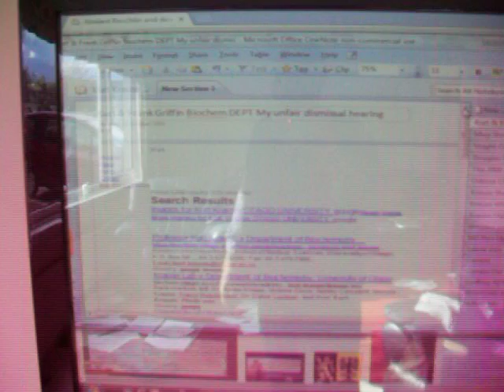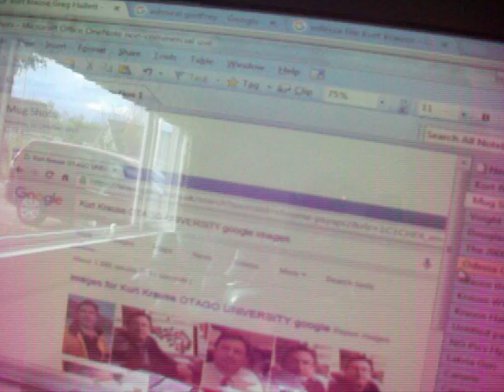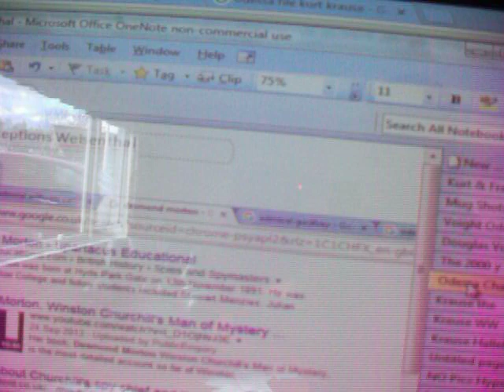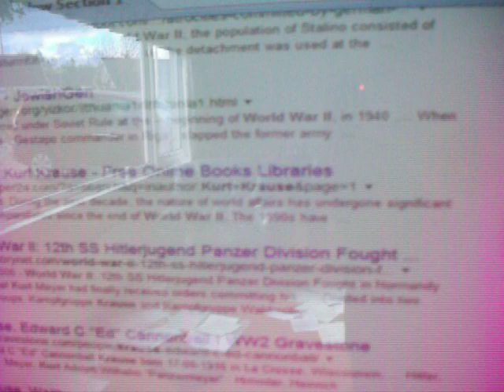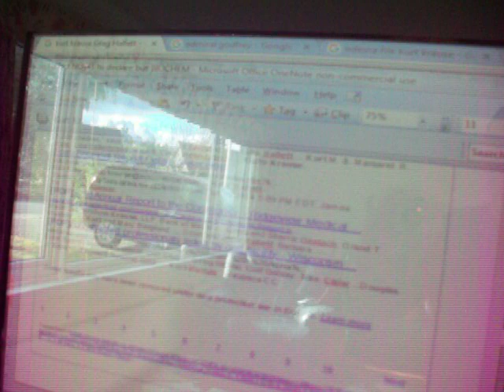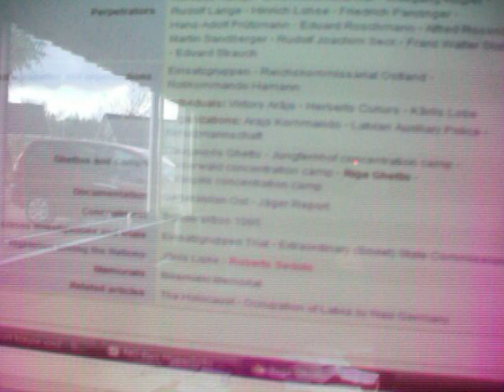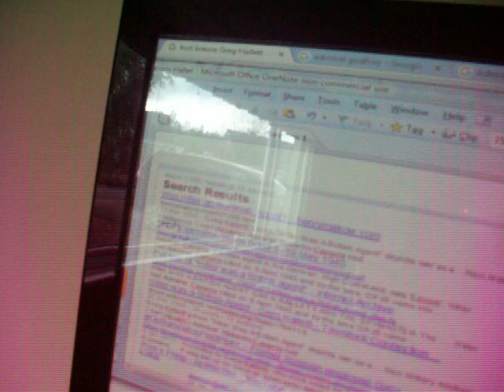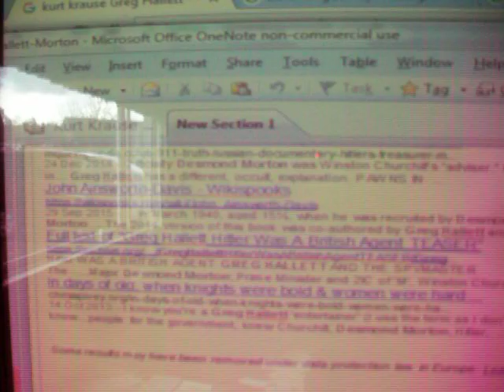Odessa Krause 2 DELETED Holocaust Voight Vogt WB Hollywood PHARMA links Psychiatry £$ WW2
More on the disappearing funding for democratic and research funding. THIS TIME THE EMPHASIS is on the disclosure of the profiteering in wartime and the banking scams. So we start with Odessa and the XMAS Dream music by Lloyd Weber is the false religion joke. I profile Voight the Odessa actor and Vogt of Vector associates who with Abelard Reuchlin exposed the Christianity PISO fraud .thei publishing unit was WASHINGTON just south of the Canadian bORDER nr Field MCConnels Great Falls Maelstrom AirBase Used to BOMB RUSSIA and Germany in WW2. This time all of Greg Halletts evidece on the 163 yr monarchy frauds and the DOUBLE AGENTS that are given names from Winnie the Pooh stories in the treasonous for profit teams. All of that makes the FLEMING Bond authors look like the heroes and the treasonous spies too. Anyway I dont want to bore you with a long story but the next video is on the ELITE BLOODLINES that run the world this way for 2000 Years. Are you begining to see why the QUEEN (related to the PISO Bible fraudsters & several of the US presidents) DEPLOYS the XMAS truce story over & over again and THE WARNER WWW stammering king jokes are sickening like Emperor Neros Poppea fund THESE ARE THE WORLDS BIGGESTSECRETS which is why I am being sectioned for their exposure AS ALLTHE GENOCIDAL LEADERS GET TO RULE NATOS ARIES AND OWN ALL THE CENTRAL BANKS PRIVATELY. ALL OVER THE CHAOTIC WORLD